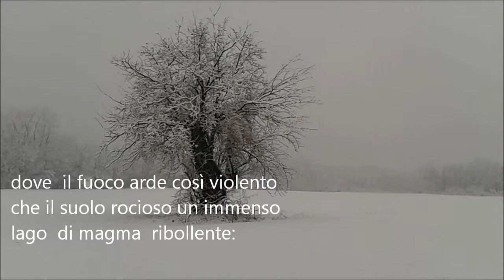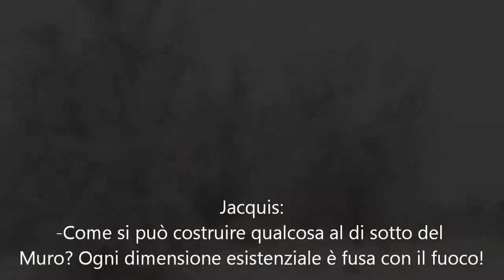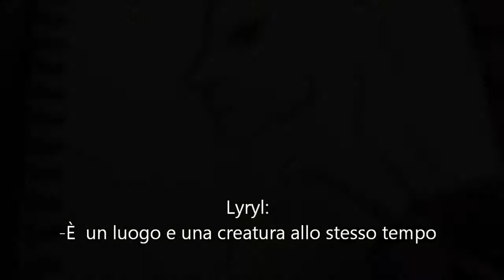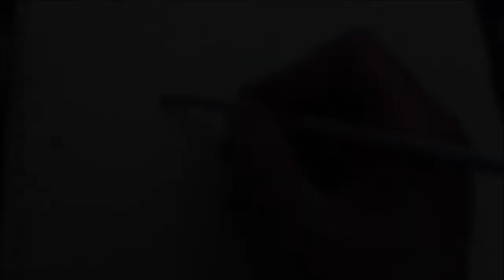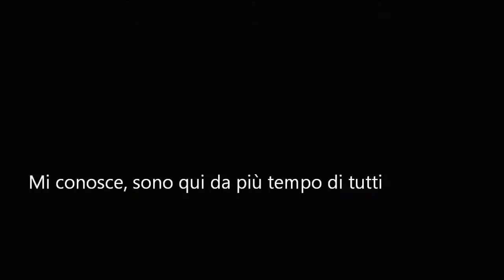INCUBO 4 SANSULBAZIA